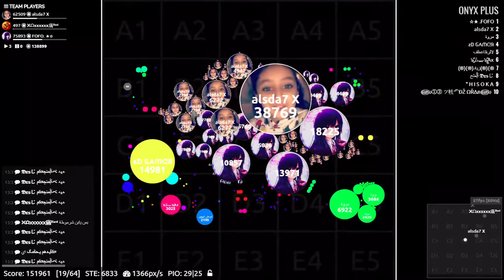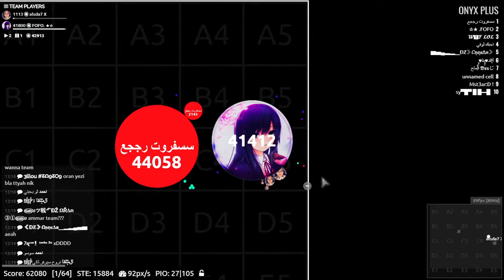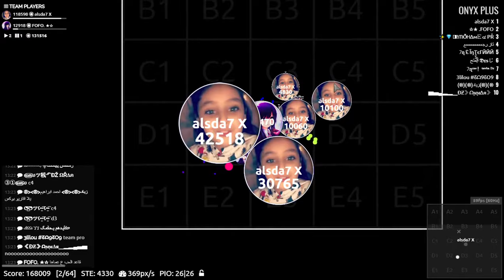45 دقيقه مع السداح ! 3rb.be شغل اللي يعجبك ع المقطع.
Uncut 45 minuets with Alsda7, 200k, Play the music you want.